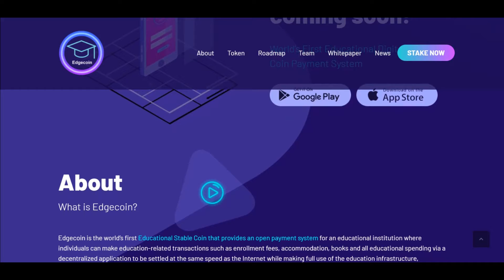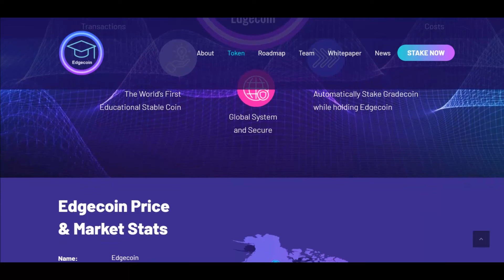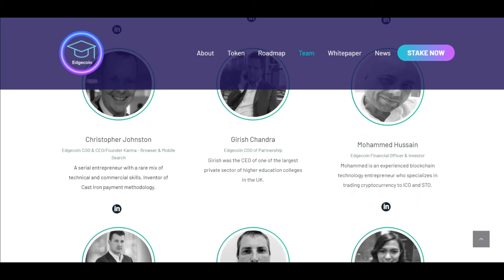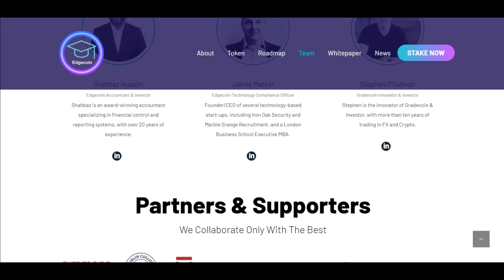Edgecoin - Глобальная платежная система Edgecoin Secure | Gradecoin | ОБЗОР Часть 1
Edgecoin - первая в мире стабильная монета, ориентированная на сектор образования. Edgecoin стремится предоставить образовательным учреждениям платежную систему, которая является более инновационной и лучшей, чем традиционные платежные системы. Потому что, как известно, традиционные платежные системы имеют много проблем и неэффективны. Использование системы криптовалюты позволяет осуществлять более инновационные, эффективные и быстрые платежи. Предоставьте учащимся или другим заинтересованным сторонам возможность более легко, быстро, безопасно и с низкими комиссиями совершать платежи с помощью различных устройств.

Author - Vladique

Wallet: 0xEa2e08dc5ae9fB5b16eCd8Bc61265B384b10EF92